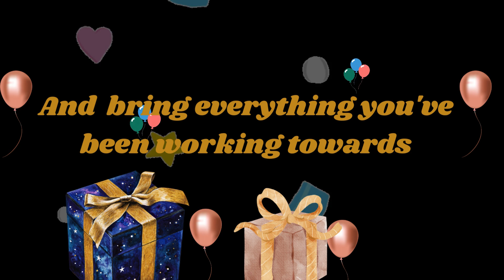Happy Birthday Joyce